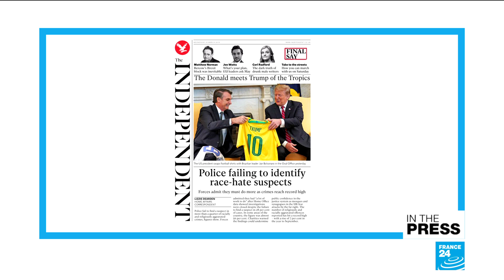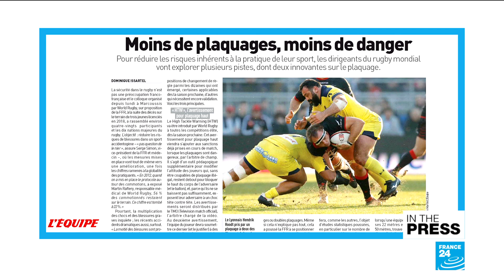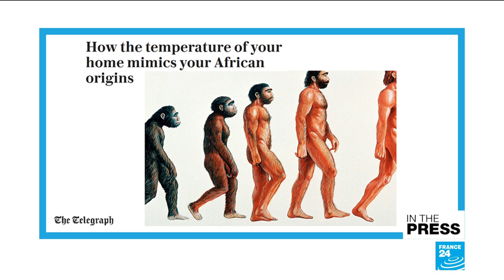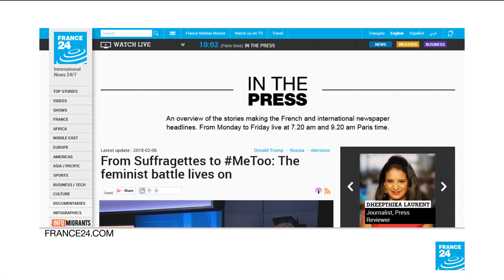Professor who was told to 'stay at home and have babies' wins 'Nobel Prize of mathematics'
IN THE PAPERS - Wednesday, March 20: "The Donald meets the Trump of the Tropics": papers react to the summit between Brazil's Jair Bolsonaro and Donald Trump as the two seek closer ties. Japan's Olympic Committee chief says he's stepping down but denies it has anything with him being investigated for bribery. French rugby officials crack down on the sport after a series of injury-related fatalities. And a woman finally wins the prestigious Abel Prize - mathematics' equivalent of the Nobel Prize.